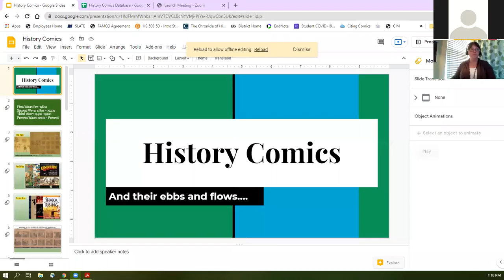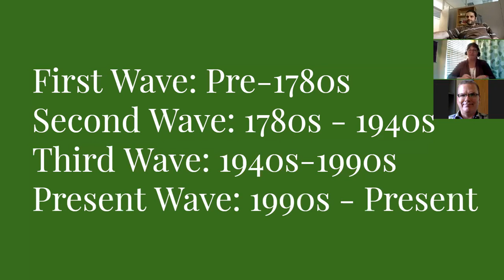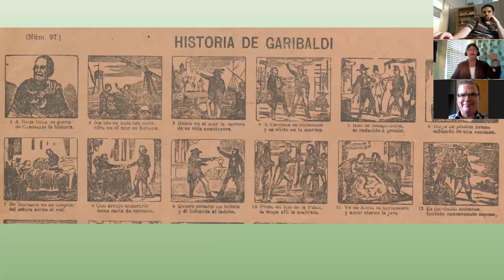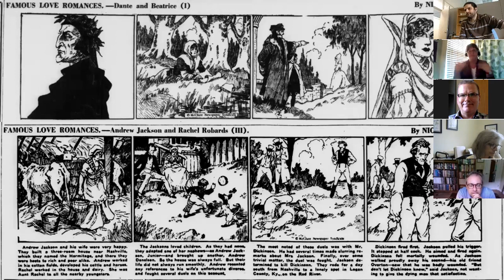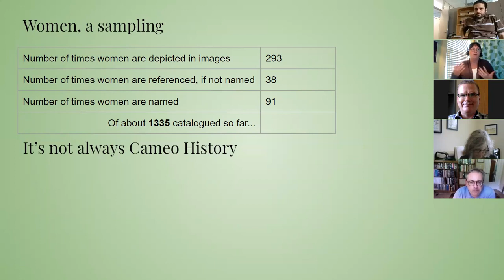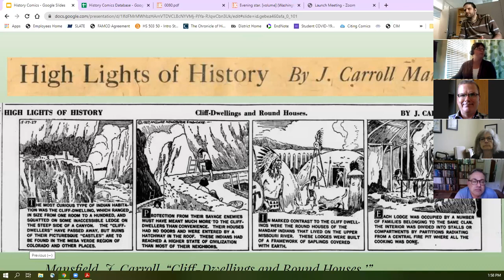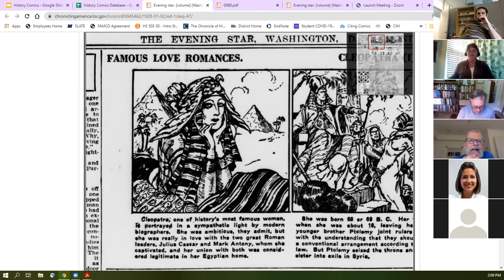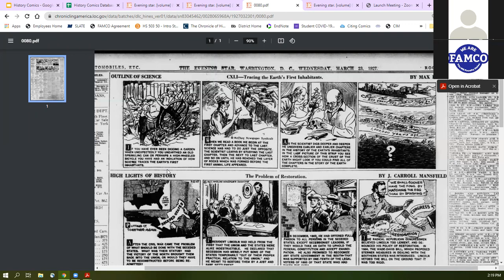Monmouth University, Works in Progress, Maryanne Rhett, September 2021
Dr. Maryanne Rhett presents "History Comics and Their Ebbs and Flows."

The Department’s “Works in Progress” research and teaching pedagogy seminar series was founded by Dr. Hettie Williams, and later hosted by Dr. Geoff Fouad. The series provides a forum for both full time and part time faculty in the Department of History and Anthropology to present their research in progress and teaching pedagogy to the campus community. The mission of  this seminar is to foster awareness about the research interests among faculty within the department, improve communication about areas of teaching and scholarship, facilitate collegiality across disciplines, and encourage collaborative research opportunities.

The playlist is not a comprehensive repository of all "Works In Progress" presentations.